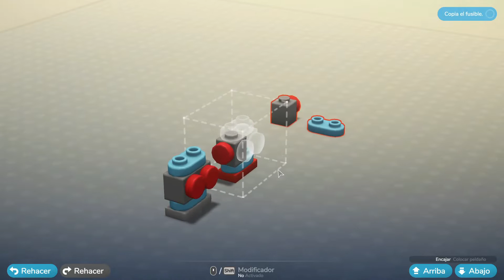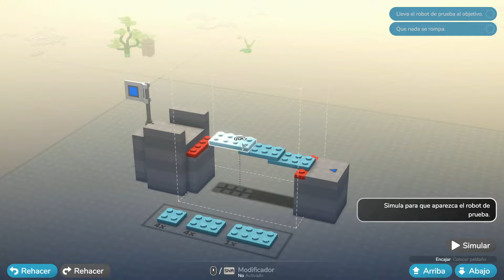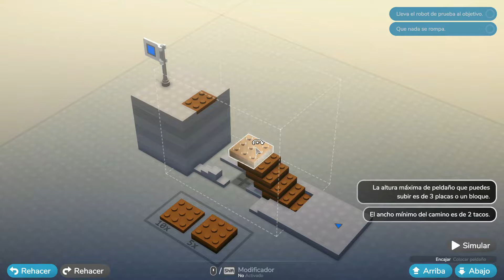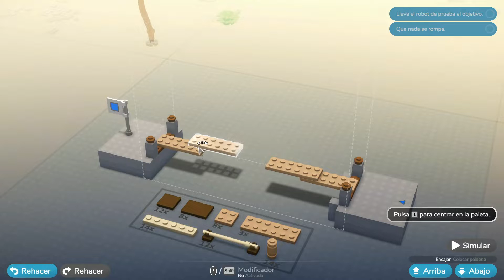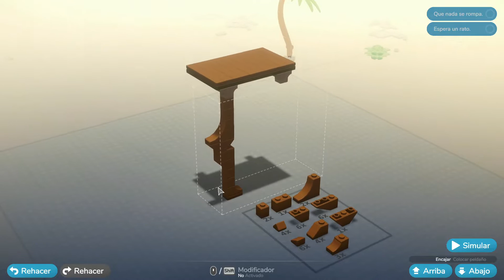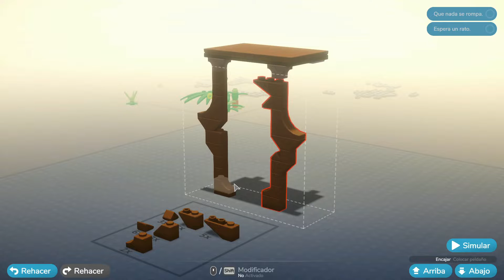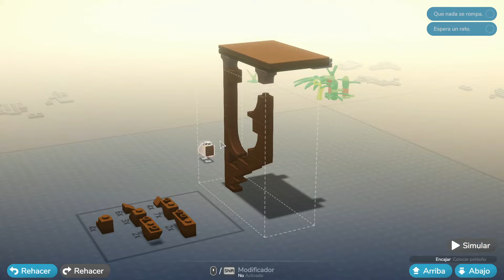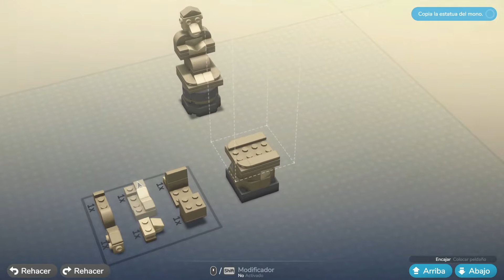Lego BrickTales | 01 | - A construir con legos, primeras impresiones y primer misión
En esta aventura con rompecabezas tendrás que usar las mecánicas de construcción bloque a bloque para resolverlos y dar vida a tus creaciones.
Utiliza tus habilidades para logras los retos a los que te enfrentes.
Acompáñenme en este gran juego.

INSTANT-GAMING
Te invito a que visites esta página y veas las grandes ofertas que hay dando click en el siguiente enlace

Especificaciones PC
Procesador Ryzen 3 3200G
Ram: 12GB
Tarjeta de video: GTX 1650 4GB GDDR6
Disco duro de Estado Sólido

Un "Like" sería grandioso.

Saludos